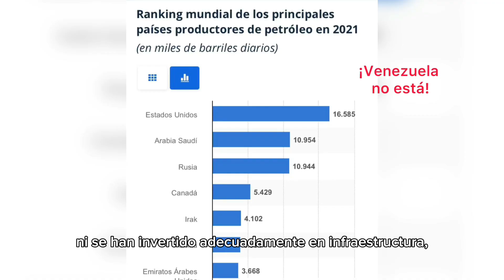Venezuela: ¿el país con más reservas de petróleo del mundo?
¿Sabías que Venezuela, a pesar de tener vastas reservas de petróleo, enfrenta una situación de pobreza generalizada?